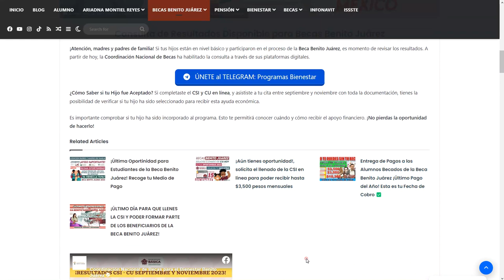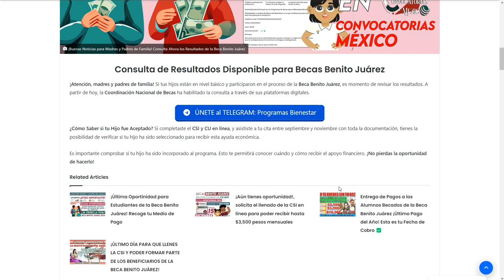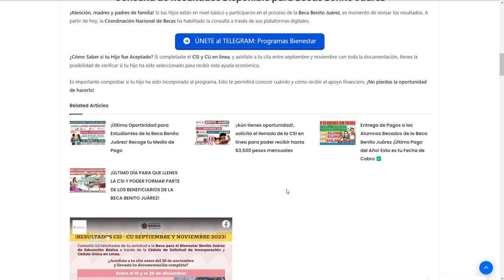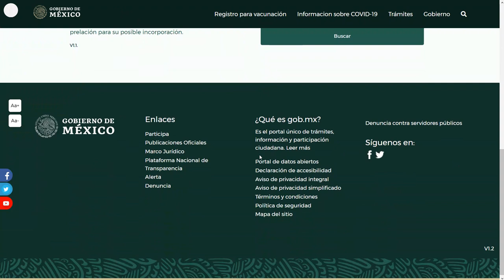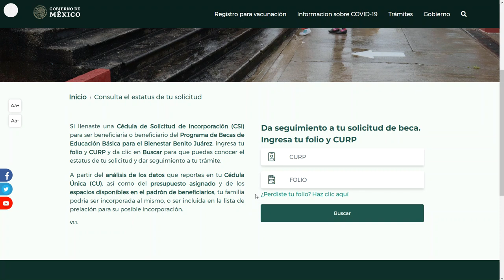🔔🥳 ¡FELICIDADES, FUISTE SELECCIONADO BECAS BENITO JUÁREZ💸🚨 RESULTADOS 2024 BUSCADOR DE ESTATUS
¡Buenas Noticias para Madres y Padres de Familia! Consulta Ahora los Resultados de la Beca Benito Juárez

Consulta de Resultados Disponible para Becas Benito Juárez

¡Atención, madres y padres de familia! Si tus hijos están en nivel básico y participaron en el proceso de la Beca Benito Juárez, es momento de revisar los resultados. A partir de hoy, la Coordinación Nacional de Becas ha habilitado la consulta a través de sus plataformas digitales.

¿Cómo Saber si tu Hijo fue Aceptado? Si completaste el CSI y CU en línea, y asististe a tu cita entre septiembre y noviembre con toda la documentación, tienes la posibilidad de verificar si tu hijo ha sido seleccionado para recibir esta ayuda económica.

Es importante comprobar si tu hijo ha sido incorporado al programa. Esto te permitirá conocer cuándo y cómo recibir el apoyo financiero. ¡No pierdas la oportunidad de hacerlo!

Pasos para Consultar los Resultados
Ingresa al Enlace Oficial: Ve a para iniciar tu consulta.
Revisa el Estatus: Si aparece como “Activo”, es hora de verificar el estado de Bancarización.
Consulta de Bancarización: Aquí podrás saber cuándo y dónde retirar el medio de pago para la beca.

Al seguir estos pasos, el sistema te indicará si tu hijo ha sido beneficiario de este importante apoyo económico.

Recuerda: Puedes revisar los resultados desde el 15 hasta el 20 de diciembre. ¡No dejes pasar más tiempo!

Esta es su oportunidad de verificar si sus hijos han sido seleccionados para recibir la Beca Benito Juárez. Es un paso importante para asegurar el apoyo que contribuirá al desarrollo educativo de sus hijos. ¡Consulta hoy mismo!